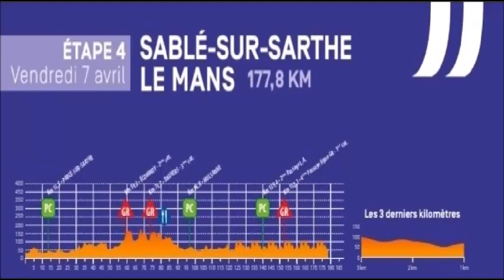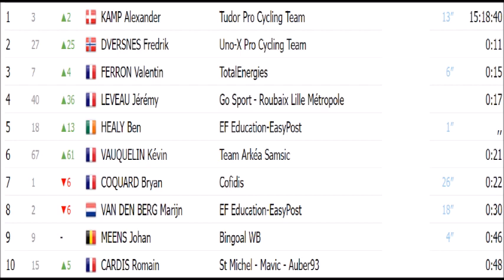Région Pays de la Loire Tour 2023 - Etape 4 Stage 4